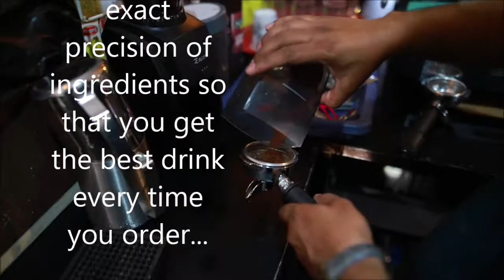Best cafe in delhi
If you love coffee then visit himigiri coffee house